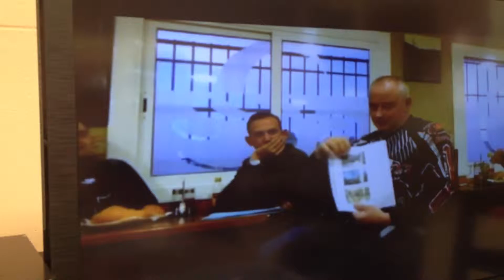II PASE DE VIDEOS RUTAS EN ATV 2012 8